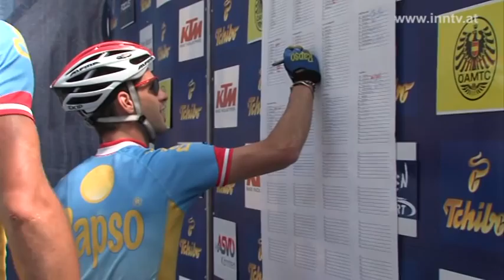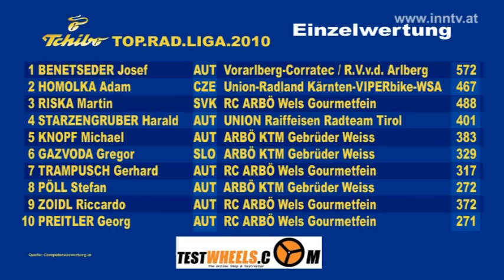Tchibo Top Rad Liga 2010 St.Peter a. Wallersberg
Die kroatischen und slowenischen Radprofis räumen in der österreichischen Tchibo Top.Rad.Liga weiterhin ab: Nachdem die südlichen Nachbarn aus Slowenien die letzten beiden Liga-Rennen gewinnen konnten, siegte heute beim 25. Grand Prix Südkärnten der KroateMatija Kvasina vor den beiden Slowenen Marcel Ternovsek und Matej Mugerli...